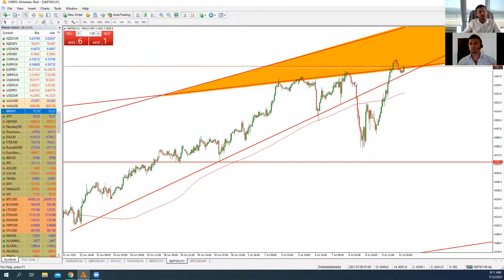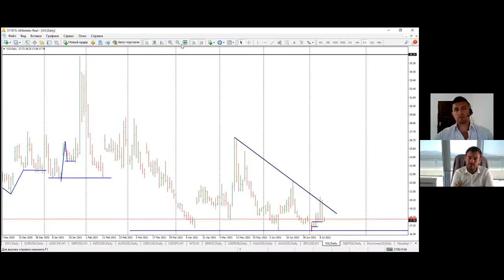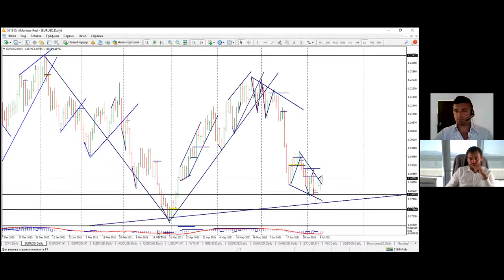Артем Деев vs Виталий Кухта: торговые идеи по DXY, EUR/USD, XAU, Nasdaq100 и Brent | AMarkets